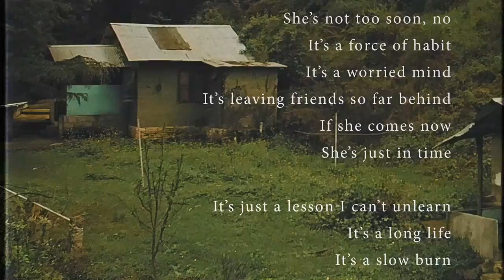Peter Lawrie Winfield | Meru | Selected Works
'Meru - Selected Works’  A collection of poetry, lyrics, photography and paintings. Life-long in the making, through a journey of recovery, inspired by a need to go on. “Next time you see a Mountain, know it can’t see you, you are looking in a mirror; Meru.” - available to buy exclusively on Vero OCT 9